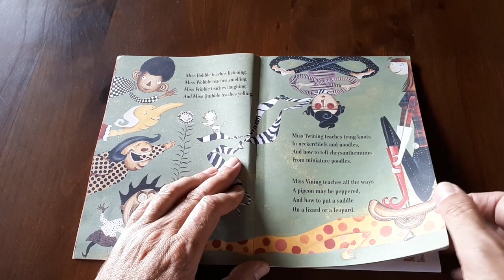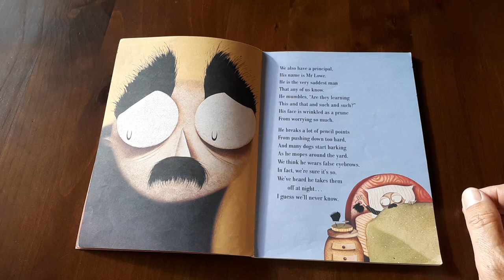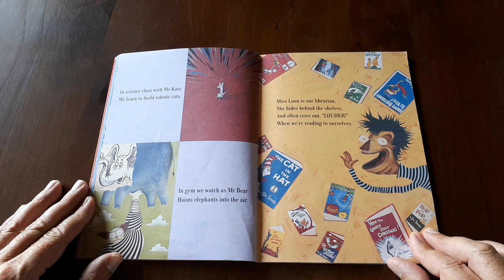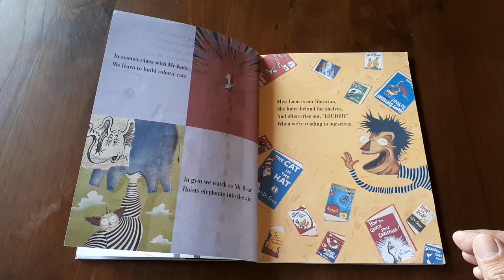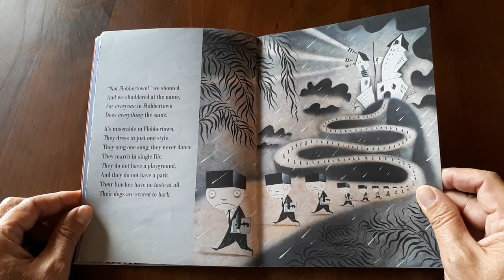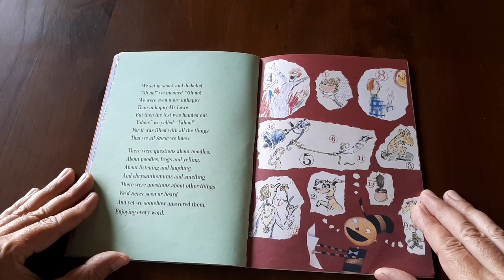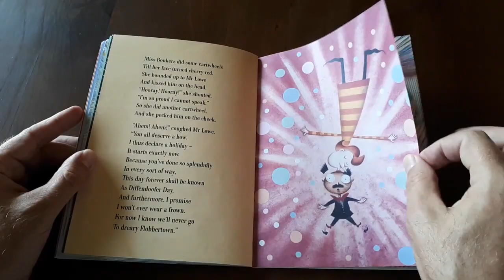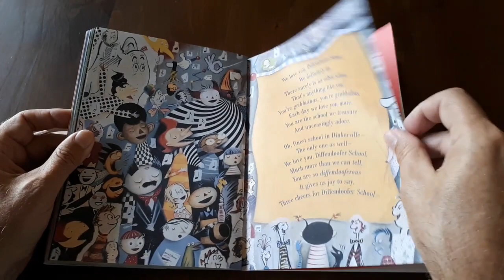Hooray for Diffendoofer Day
Hooray for Diffendoofer Day! By Dr. Seuss, Jack Prelutsky and Lane Smith. Design by Molly Leach. Read for kiwi kids by Mr M.
Published by Harper-Collins in 1998. ISBN 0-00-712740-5